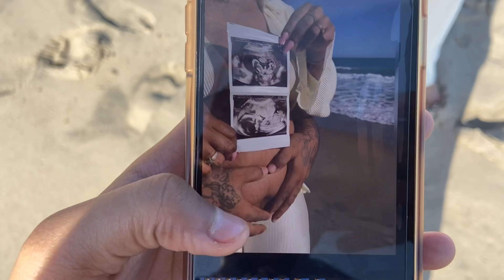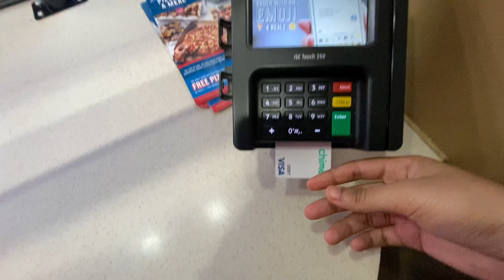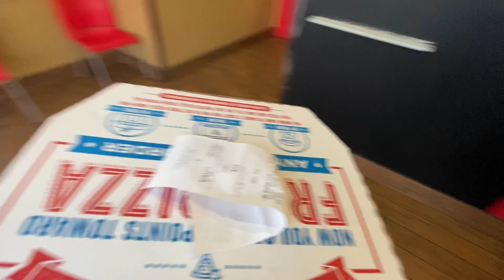Father’s Day VLOG + beach day + maternity photo shoot || HussleBarbiee